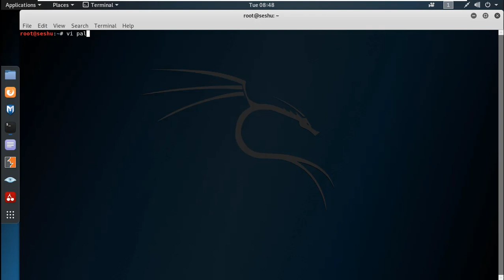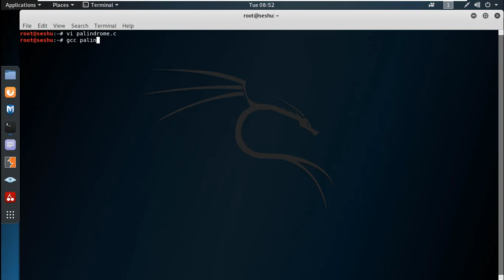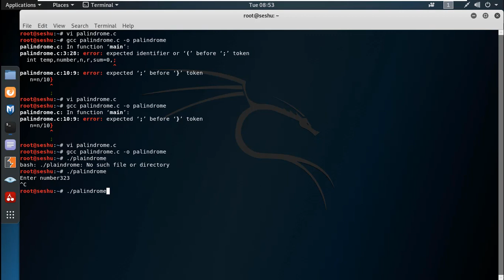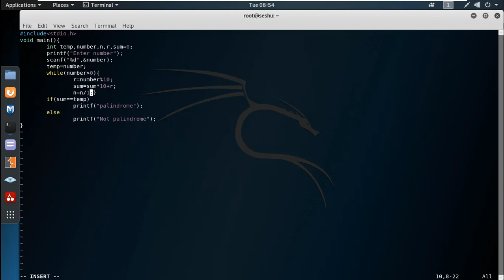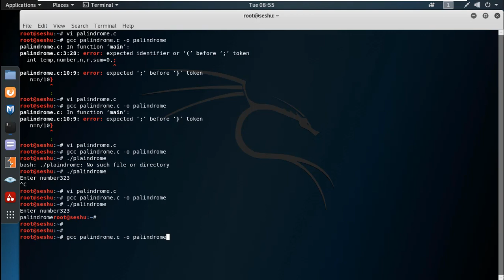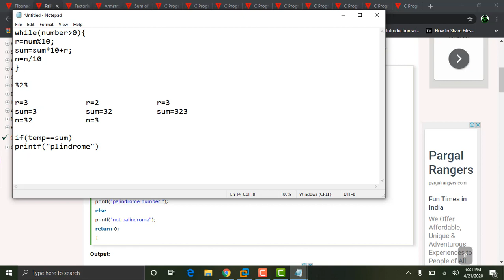Palindrome Program In C Language In Telugu 2020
In this video,  we will explain how to write c program to find whether the give number is a palindrome or not